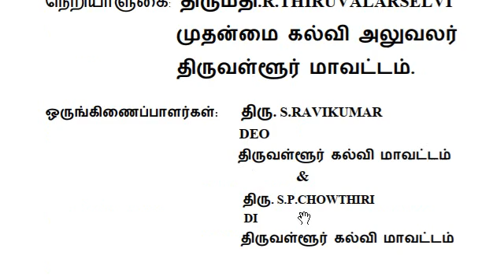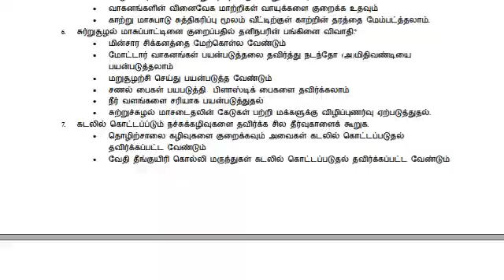12th Biology Important Study Material | 2 Mark 3 Mark 5 Mark Questions